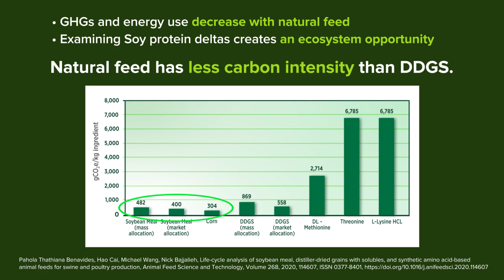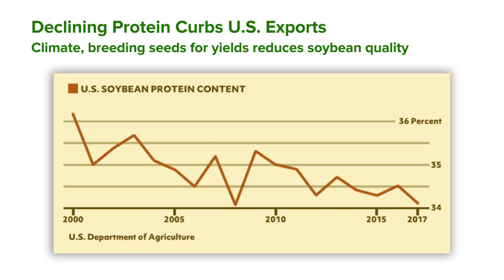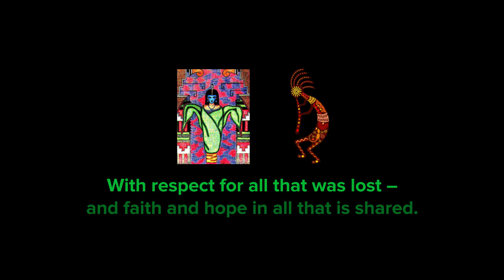Food and Energy Sustainability starts with a Seed and the Feed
A team of university and commercial scientists have made an ecosystem discovery hiding inside nature at the intersection of soybeans, corn and monogastric livestock diets.

Agronomists, livestock nutritionists and sustainability scientists have found that when commodity soybean meal protein increases, feed value increases, corn grain demand goes up, and livestock emissions from feed decrease two.  The effects are measurably significant and can cut Upper Midwest pig emissions by 11.5 percent.  Nitrogen also decreases.  Dairy emissions from feed can decrease too.  Meanwhile, oil value also can be quantified, to help offset the naturally inverse correlation between soybean oil and feed value.

The findings comprise a “unified field” discovery hiding in plain sight that can help food sustainability teams build bridges between rural and urban political stakeholders.

For more information on the soybean ecosystem discovery or to sign up to help please